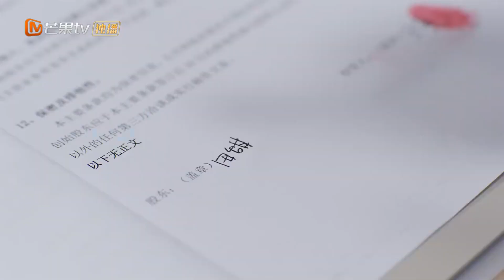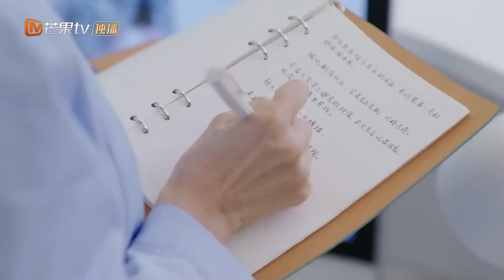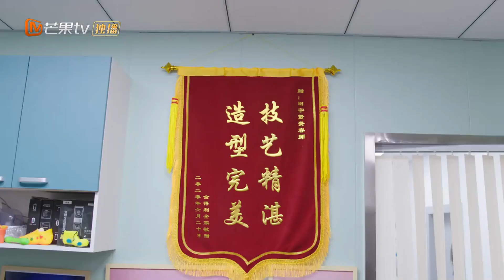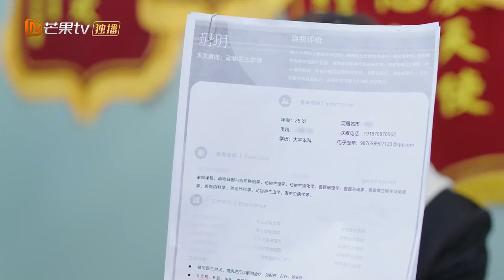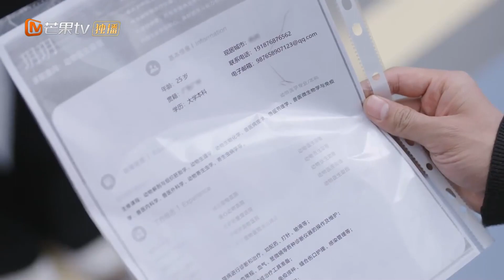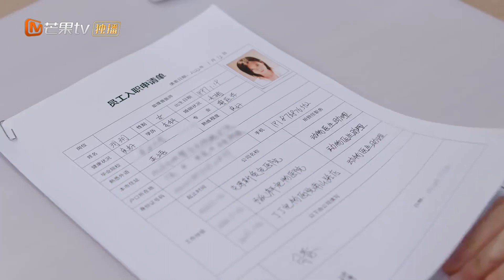《甜蜜的你 My Precious》 把狗狗剃毛剃成独角兽！田林医院问题多多让总裁头疼 |💕🐩 My Precious Highlights | MangoTV Drama